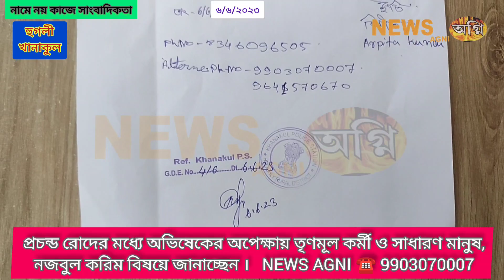প্রচন্ড গরমেও অভিষেকের অপেক্ষায় কর্মী ও সাধারণ মানুষ, অভিষেকের খানাকুল আগমন বার্তা নিয়ে নজবুল, AGNI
প্রচন্ড রোদের মধ্যে অভিষেকের অপেক্ষায় তৃণমূল কর্মী ও সাধারণ মানুষ, অভিষেক কি জানালো খানাকুল থেকে , জানাচ্ছেন নজবুল করিম  ।

রিপোটিং 👉 সুরজিৎ , অর্পিতা, দেবকুমার, মমতা